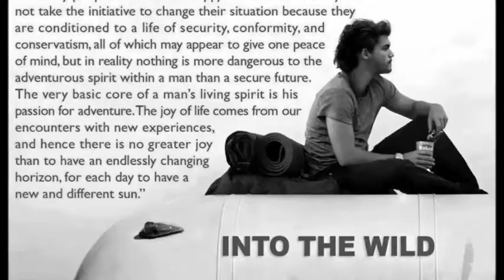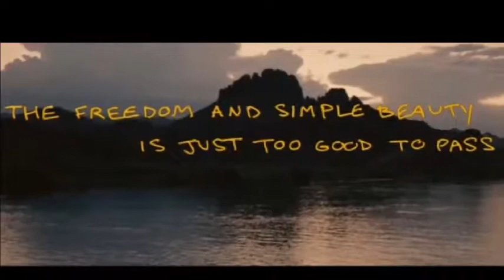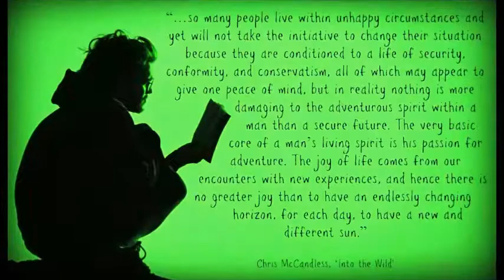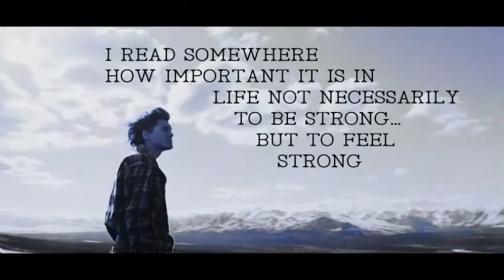Eddie Vedder-Society (Into the Wild Soundtrack)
Music in Our Soul

It's a mystery to me
We have a greed with which we have agreed
You think you have to want more than you need
Until you have it all you won't be free

Society, you're a crazy breed
I hope you're not lonely without me

When you want more than you have
You think you need
And when you think more than you want
Your thoughts begin to bleed

I think I need to find a bigger place
'Cause when you have more than you think
You need more space

There's those thinking more or less, less is more
But if less is more how you're keeping score?
Means for every point you make your level drops
Kinda like it's starting from the top, you can't do that

Society, have mercy on me
I hope you're not angry if I disagree